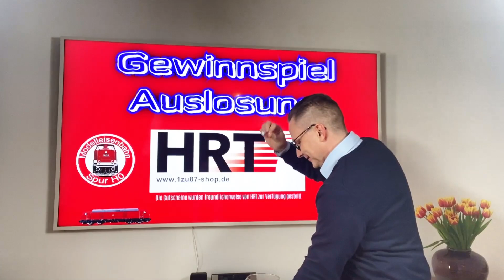Gewinnspielauslosung - zu gewinnen gibt es 3 Gutscheine über je 50,00€ für den Online-Shop von HRT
In diesem Video ziehe ich die Gewinner meines letzten Gewinnspiels. Zu gewinnen gibt es drei Gutscheine über je 50€ für den Shop HRT, zu erreichen
Ich drücke allen die Daumen!